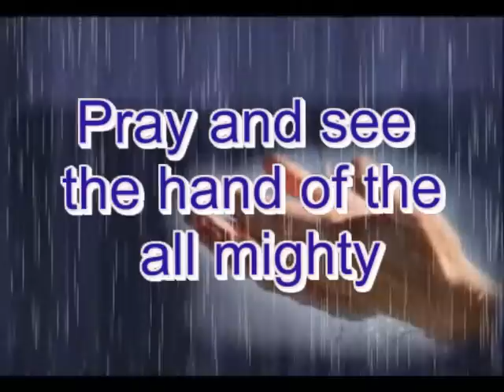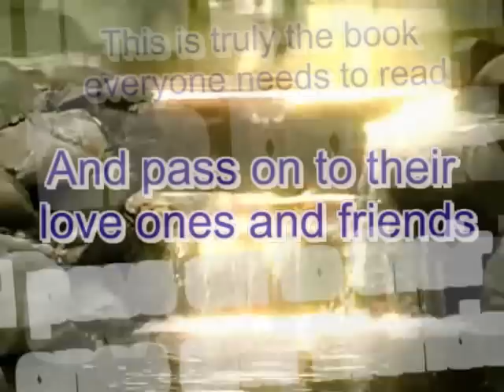Rickey's Book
The Book you need to read. Bread and Water. Christian Poetry